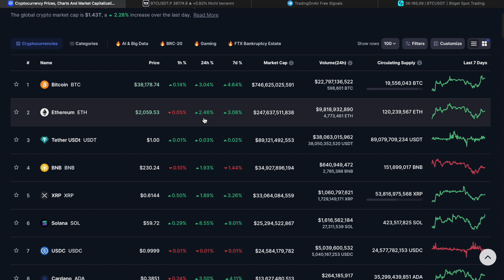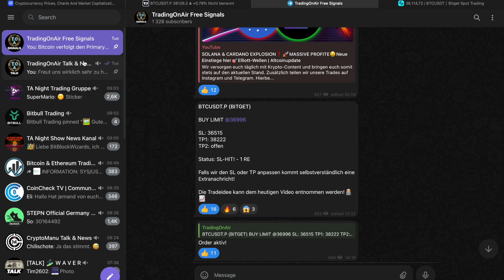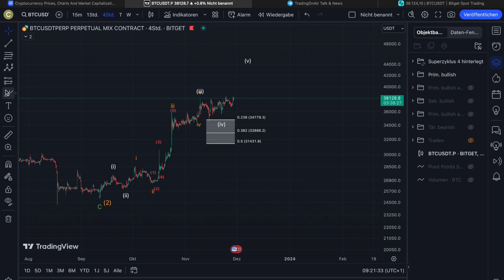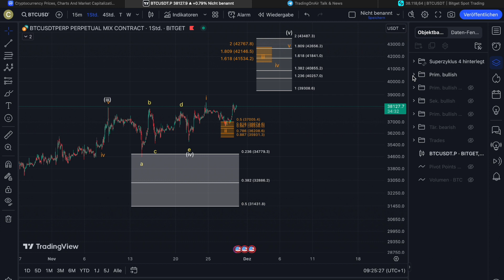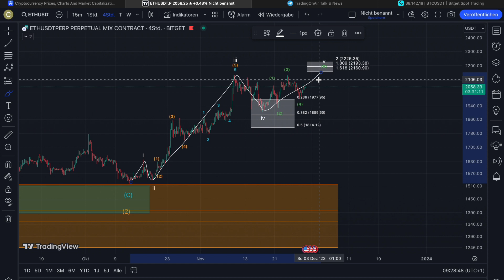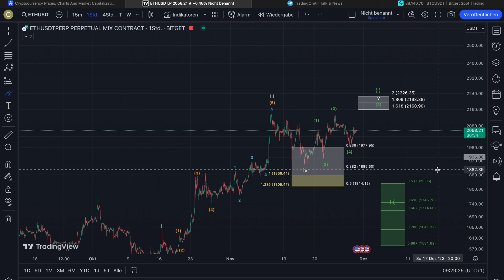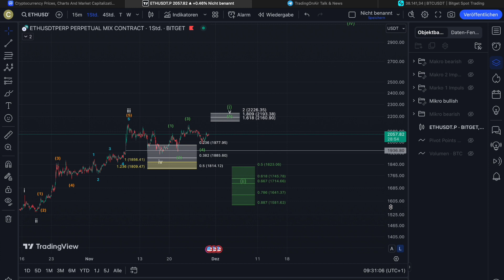🚨BITCOIN WICHTIG‼️ ABVERKAUF BEVOR😳📉 inkl. Tradeidee🎯 Elliott-Wellen-Chartanalyse | Marktupdate & TA